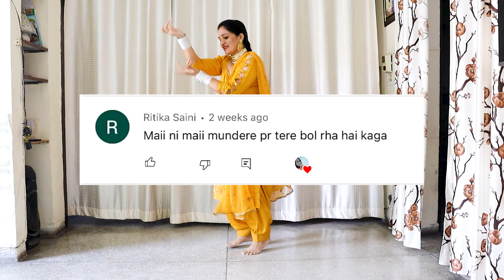Maye Ni Maye (Dance cover) | Hum Aapke Hain Koun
Do comment if you like the performance.

Song: Maye Ni Maye
Film:  Hum Aapke Hai Kon
Mood: Fun
Artist: Lata Mangeshkar
Music Director: RamLaxman
Lyricist: Dev Kohli

My gear:
Shotgun mic
Mini tripod